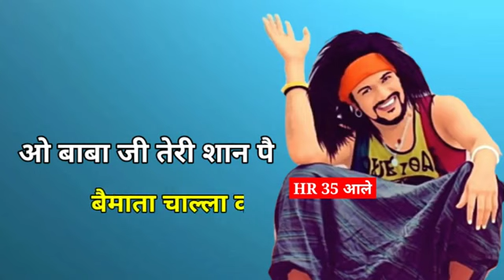Baba ji Teri shyan p Be mata chala kar gi song status 👌👌👌